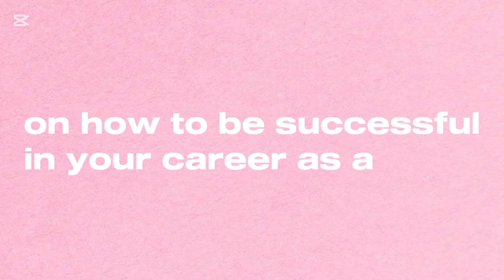How to become a freelance data analyst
Are you ready to kickstart your freelancing journey as a data analyst? In this video, I’ll guide you through the steps to land your first freelance data analysis job, even with little or no experience. Learn where to find freelance gigs, how to create a winning portfolio, and how to stand out in the competitive world of data analytics.

🚀 What you'll learn in this video:
- The best platforms for freelance data analysis jobs
- How to build a standout portfolio that attracts clients
- Tips for pricing your services as a freelancer
- Strategies to build lasting client relationships